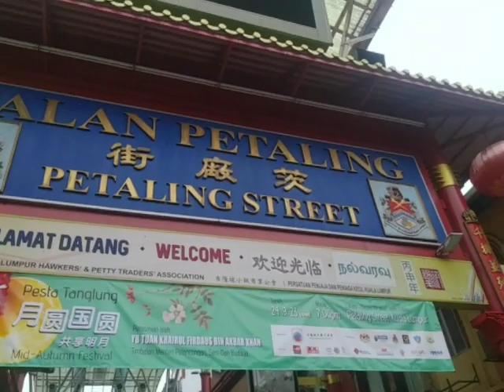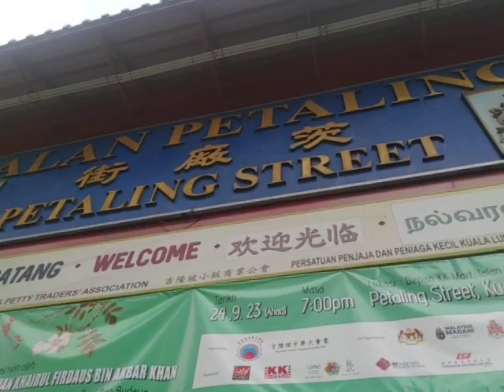馬來西亞最熱繞的唐人街！茨廠街-PETALING Street ! 要買便宜的現貨可以來這買！！